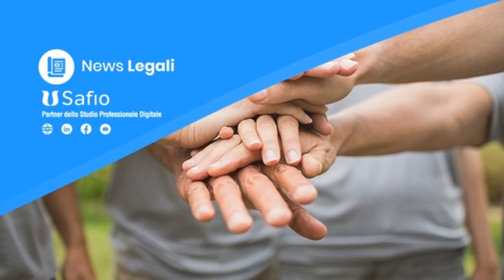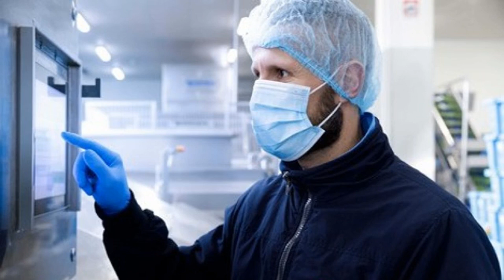Dall'eredità ai processi produttivi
I fattori ereditari, gli esempi genetici e le modalità riproduttive. Spiegazione approfondita